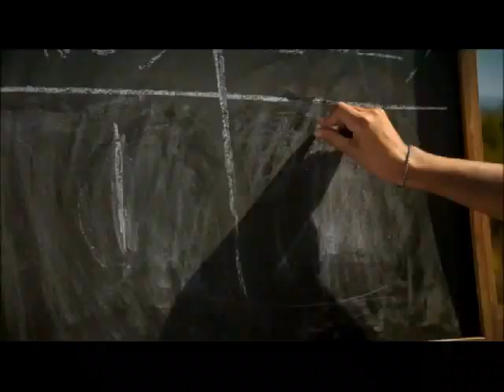RAFAEL GORDILLO Y PACO FERNANDEZ MUNDIAL BRASIL 2014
LA MAGIA DE LA MÚSICA MUNDIAL DE FÚTBOL 2014 BRASIL
CANCIÓN OFICIAL DE LOS MUNDIALES BRASIL 2014   CAMPEONES DEL MUNDO ESPAÑA LA ROJA.ESTAMOS CON USTEDES PARA LEVANTAR NUEVAMENTE LA COPA DEL MUNDO